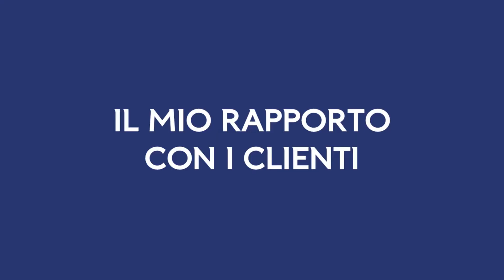Wealth Advisor | Luigi Pompeati Marchetti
I Wealth Advisor di Banca Mediolanum offrono, oltre ad una consulenza personalizzata in ambito finanziario, supporto e assistenza nella scelta delle migliori soluzioni finalizzate alla valorizzazione del patrimonio della clientela e alla conservazione nel tempo del tenore di vita, anche in un'ottica di pianificazione successoria e di ottimizzazione fiscale.